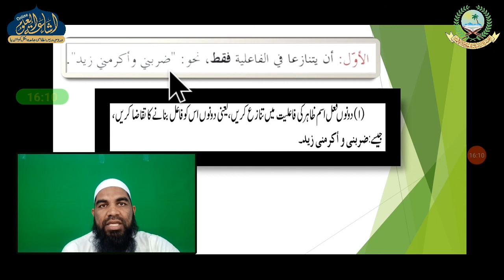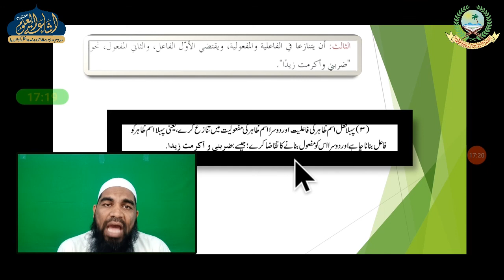HIDAYATUN NAHV DARS 31 | ARABIC 2 | MUFTI MUJAHID SAHAB | ISHAATUL ULOOM ONLINE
ھداية النحو
درس نمبر 31
الصف الثاني
مفتي مجاهد صاحب

Jamiaislamiaishaatululoom.com